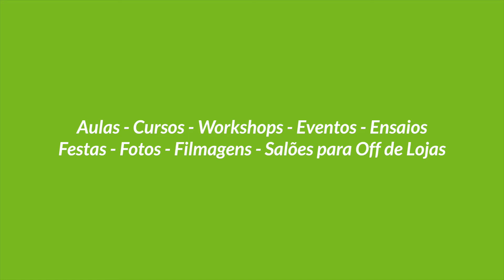Sauer Danças 2018